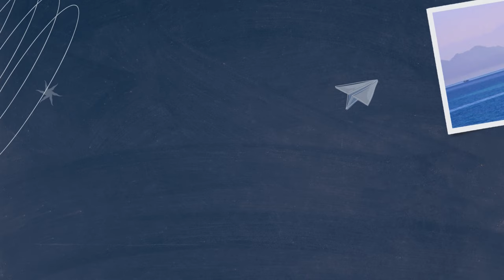A Cry For Ukraine Juan Jimenez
A beautiful song by Juan Jimenez and his friends to support the Ukrainian people and their wish to live in Peace and in Freedom.